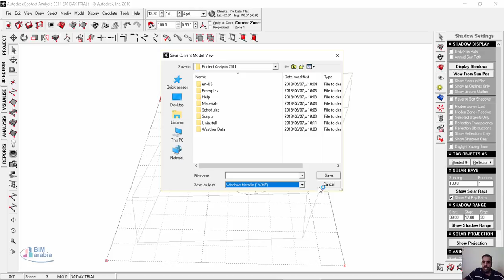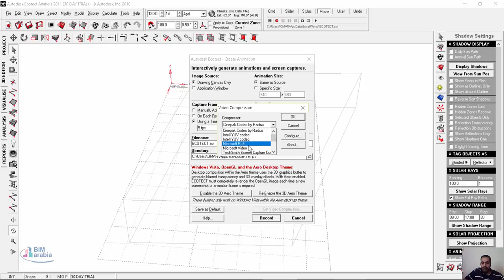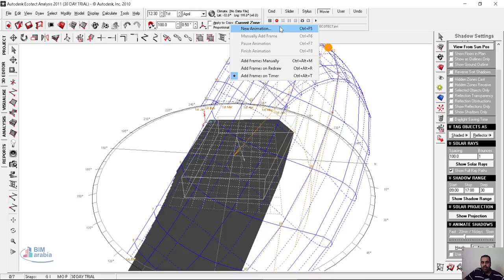14 ecotect animation حفظ كصورة او فيديو